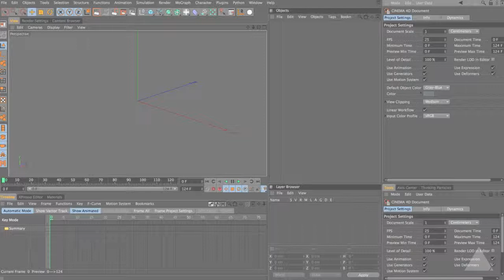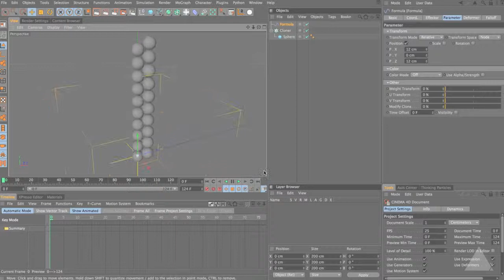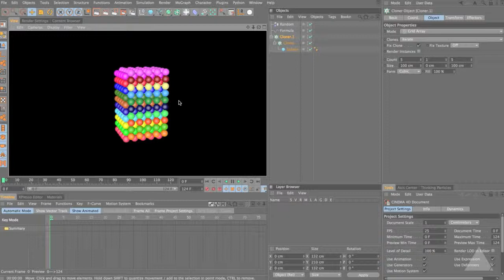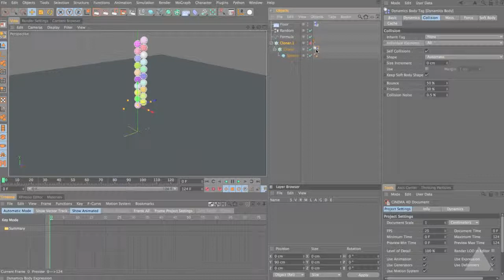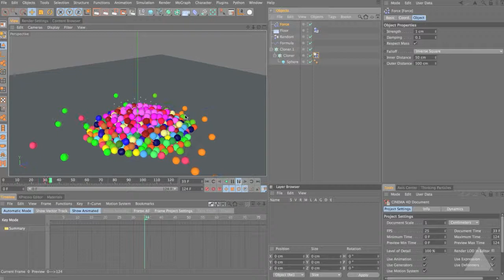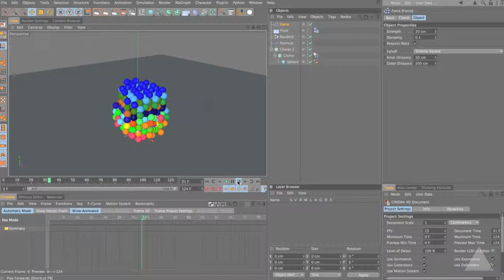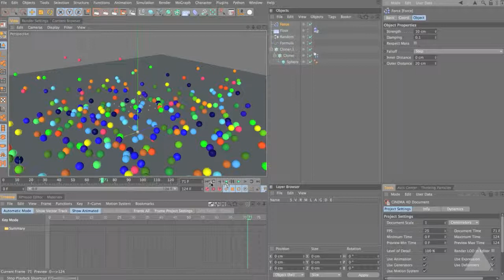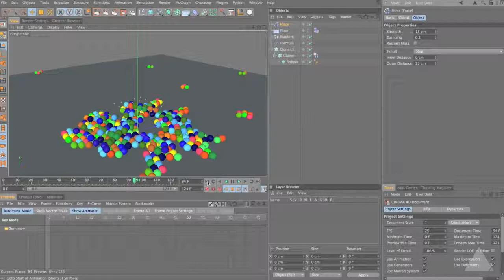Sticky Dynamics with Cinema 4D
In this tutorial Tim Clapham demonstrates a technique that allows you to create a sticky type effect with your dynamic simulations in Cinema4D.

Motion design, vfx and animation resources and training